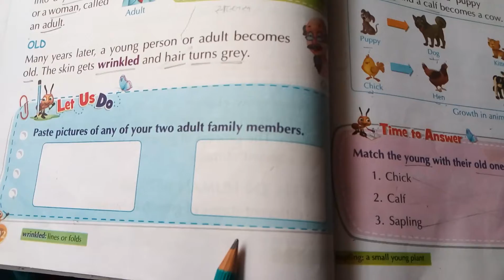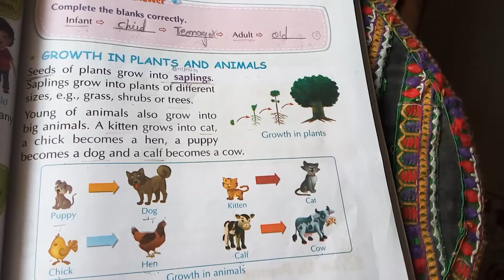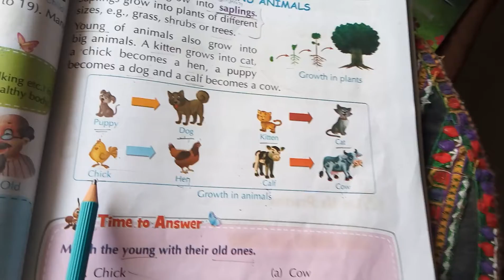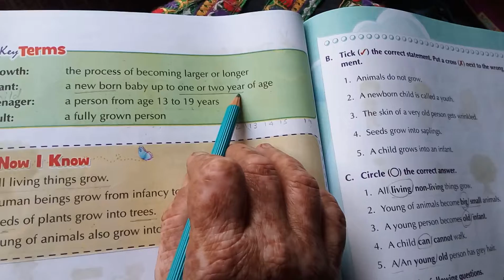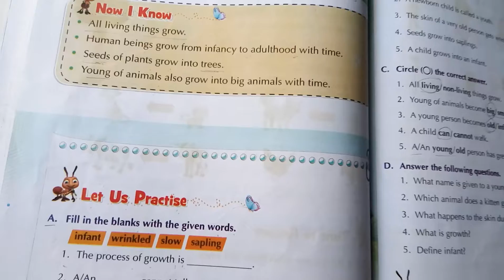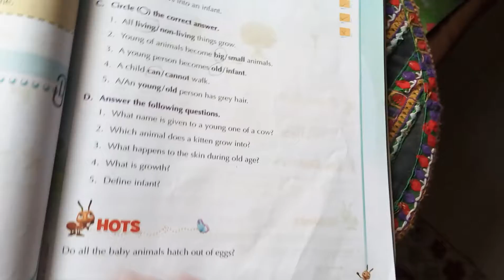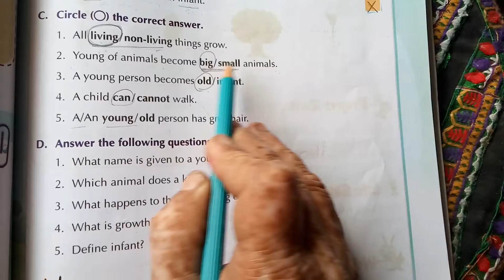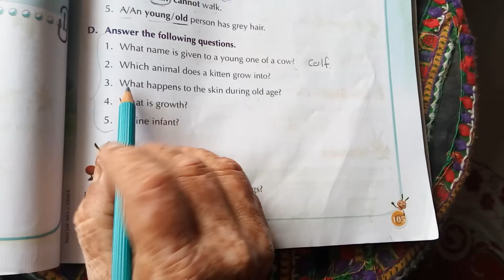STD – 2 || SUB: EVS || HARIKRUSHN INTERNATIONAL SCHOOL